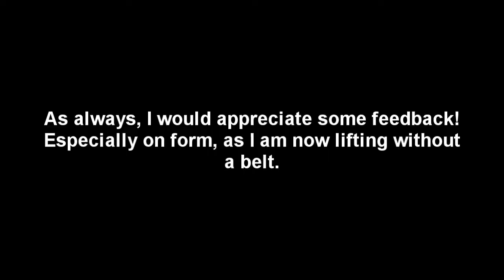210kg (465lbs) Deadlift 3 Reps - No belt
17th June 2014, 210kg Deadlift 3 reps.
Couldn't hit 220kg 3RM last sesh, so did 210kg today and it felt pretty comfortable. Destroyed rack pulls, shame I didn't film though.